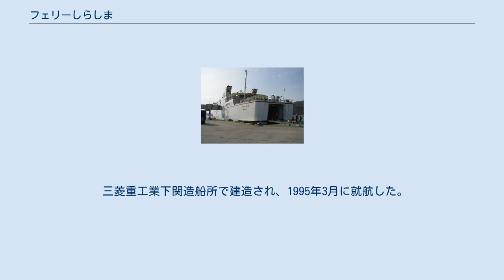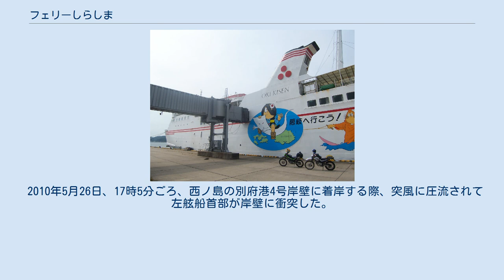フェリーしらしま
フェリーしらしまは、隠岐汽船が運航しているフェリー。
 三菱重工業下関造船所で建造され、1995年3月に就航した。
 水木しげるロードの隠岐への延長に合わせて、鬼太郎フェリーとして本船側面にはゲゲゲの鬼太郎のイラストが描かれている。
 通称：鬼太郎フェリー。
 鬼太郎フェリーと言う名がついていることから、隠岐汽船が販売する、車1台とドライバーの往復運賃が込みとなっている鬼太郎割、と言う企画商品がある。
 ※ 往路時に「鬼太郎フェリー」を利用することが条件。
運賃や申し込まれる際の注意事項は、 を参照のこと。
 他にも隠岐フリー自動車航送切符と言う企画商品もあり、こちらは本土〜隠岐諸島間のフェリーの往復乗用車航送料金に加え、島前(知夫里島、西之島、中ノ島)⇔島後(隠岐の島)間の隠岐汽船のフェリーに加えて、更に隠岐観光が運行する、内航船(どうぜん) に乗り放題になるという、島前⇔島後間を車で移動する人にとってはとても便利な切符である。
 航路 隠岐航路 島後の西郷港を起点に本土の境港まで1日1往復を運航する。
復路の来居港は冬期のドック期間中のみ寄港する。
本船のドック期間中はフェリーくにがが代船として運航される。
 船体は4層構造で、上層から航海船橋甲板、2層の船室、車両甲板となっている。
車両甲板の船首と船尾にランプウェイを装備している。
 パブリックスペース 物販設備 娯楽設備 2003年2月24日、9時20分ごろ、七類港から知夫里島の来居港へ向かって航行中、左舷減速機から異音と振動が発生、減速機歯車の折損が確認されたため、右舷主機のみで航行を継続し、島前の3港に寄港後、島後を抜港して七類港へ寄港した。
折損原因は残留不純物を起点とした疲労亀裂で、同様の折損がクロムモリブデン鋼を使用した歯車で多発したため、材質のニッケルクロムモリブデン鋼への変更、高周波焼入れの方法の変更などが行われた。
 2010年5月26日、17時5分ごろ、西ノ島の別府港4号岸壁に着岸する際、突風に圧流されて左舷船首部が岸壁に衝突した。
衝突により本船は左舷船首部に凹損を生じ、岸壁は車止めに破損した。